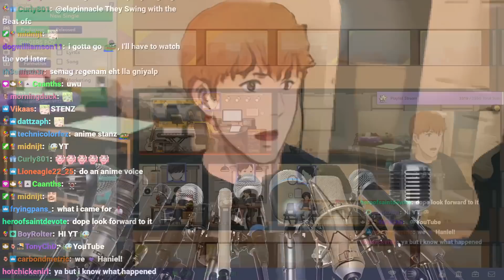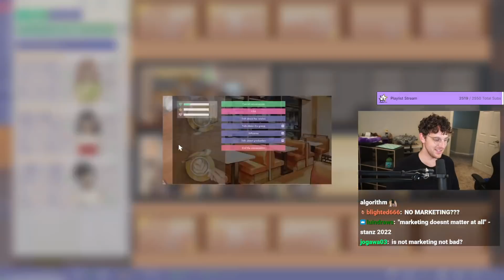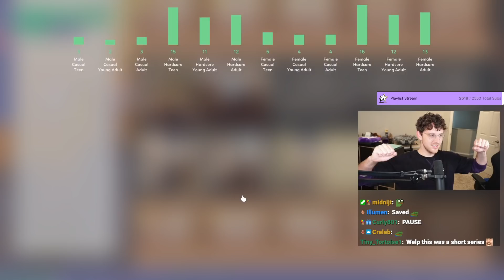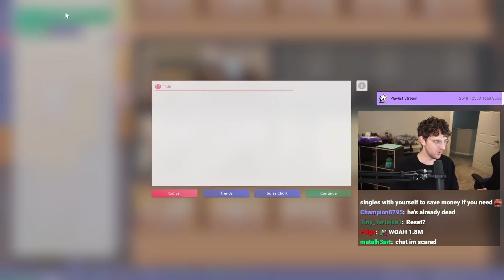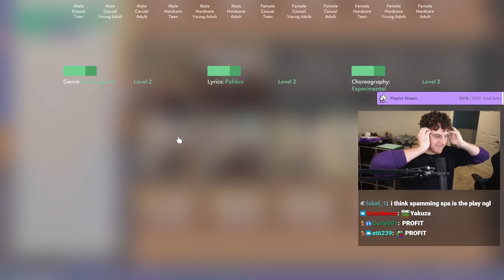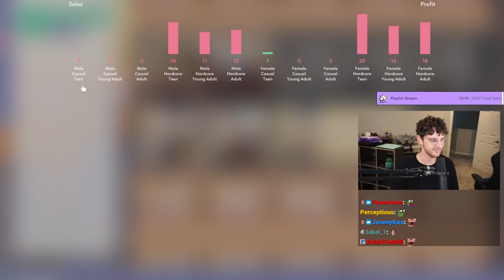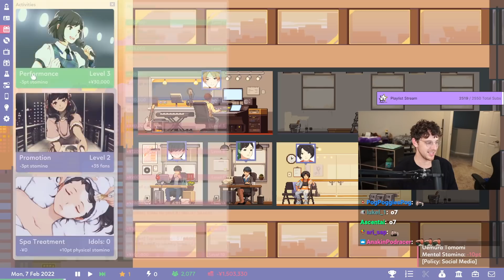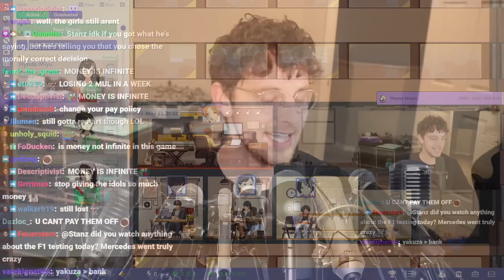The dark side of the Idol world... [Idol Manager]